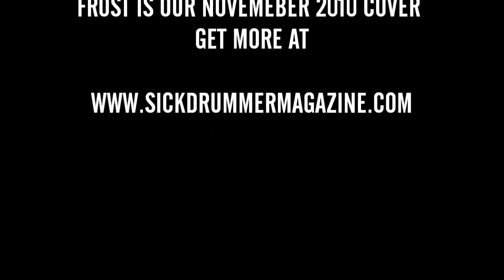Frost & 1349 (satyricon) - Nathicana HD - Filmed October 2010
1349 and Frost playing Nathicana - Filmed in HD October 2010. More footage to come in the November issue of Sick Drummer Magazine!